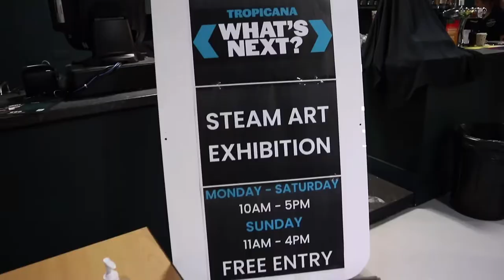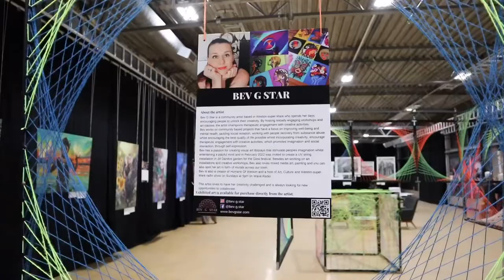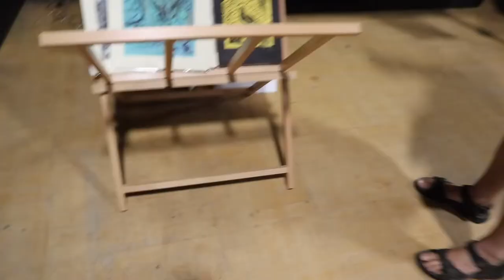Weston super mare | Art Event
Wow.. It was fantastic to meet some local Artists at the Art Event in Weston super Mare

Hi, I am Ant from Weston Super mare in the UK.
My channel is all about me and my hobbies which are mainly flying Drone.
I also Vlog about interesting things… well things I find interesting like food, and interesting places in and around Weston super mare.

MY GEAR: 🎬
🎥Fimi Palm:Hand Held camera with a gimble
📹DJI Osmo Action:Great Action camera.
🚁DJI Mavic Mini Drone:Awesome little drone,very easy to fly.
📱iPhone 11 Pro:Great Phone with a Great Camera.
⚗️Lens Sphere:Great for taking unusual photos.
🎒Manfrotto Essential Backpack:Top Quality backpack.
🛴Scooter:Great way of getting around.
🖥 iPad:Awesome bit of kit, easy to travel around with.
💾KineMaster Editing Software:Great software for editing video, easy to use.
🚤 Small 11ft Speed Boat:Small speed boat with a mariner 60hp Outboard.